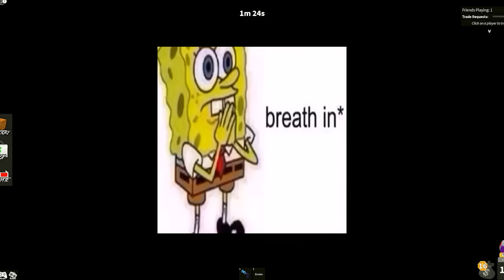FUNNY MOMENTS With A Roblox MM2 PRO!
I play murder mystery 2 with my friend @ykchase! I think this video was even more funny than our last collab together. If you haven't seen it already, make sure to check it out